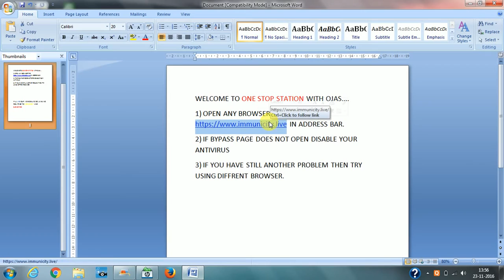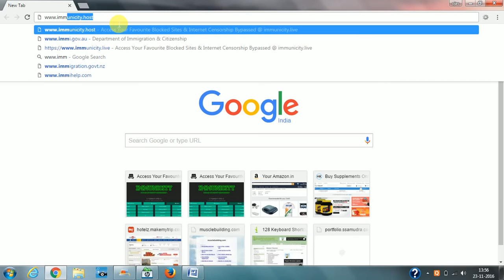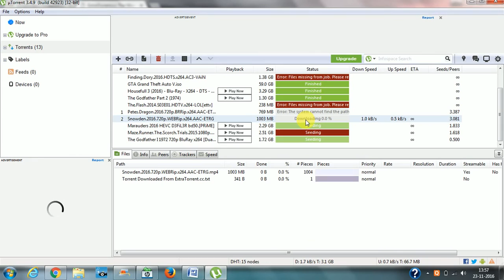TECH 1 UNBLOCK TORRENT SITES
ONE STOP STATION IS CHANNEL FOR TECH NEWS / ENTERTAINMENT AND FITNESS SO WE CALL IT ONE STOP STATION (OSS)

IN THIS MY FIRST VIDEO I HAVE ADDRESSED AUDIENCE HOW TO UNBLOCK ALL BLOCKED TORRENT SITES UNDER SINGLE BYPASS PAGE. SOON MANY TECH VIDEOS WILL BE UPLOADED WITH OTHER 2 CATEGORIES. THANKS